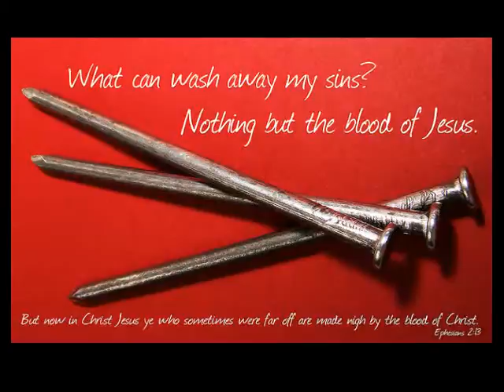Brian Free & Assurance - It's All About The Blood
This is where you can can find Top Pop Hits, Top Country Hits, and Top Christian Hits!